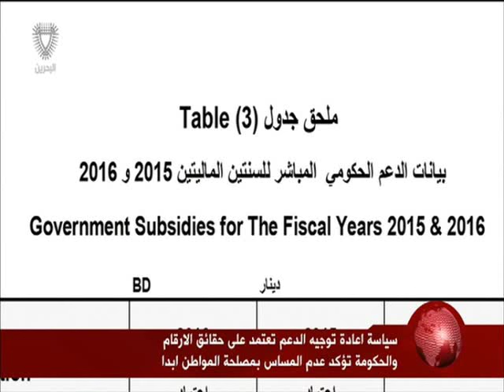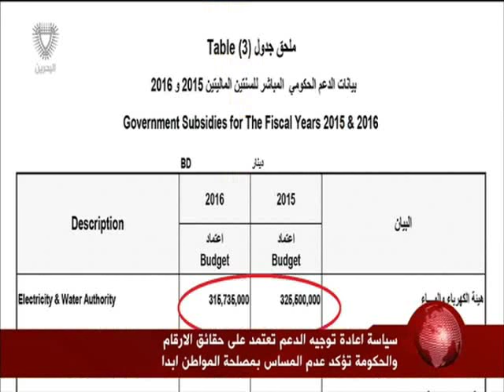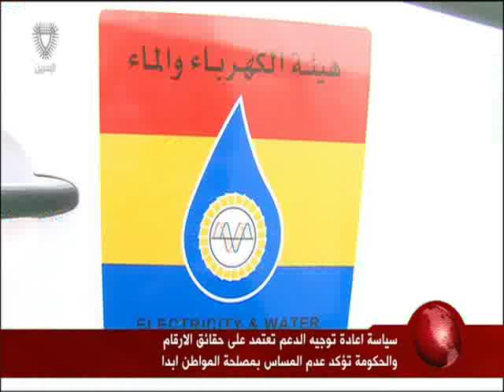البحرين: تقرير: سياسة إعادة توجيه الدعم تعتمد على حقائق الأرقام